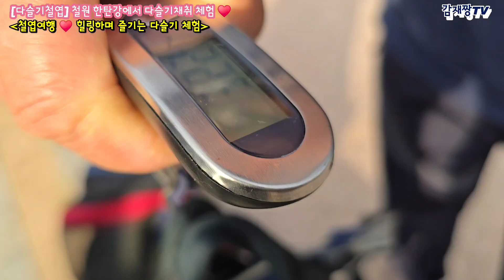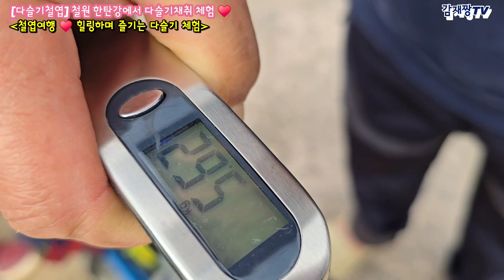[철엽여행] 청정지역 철원한탄강에서 다슬기 채취체험